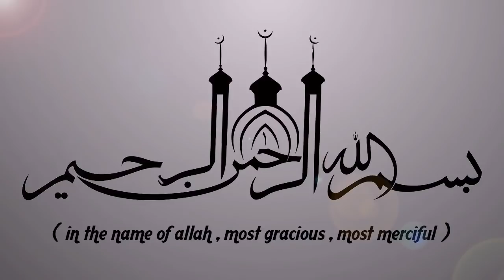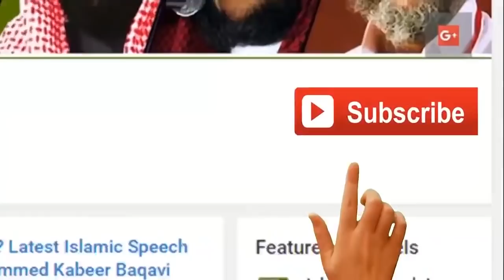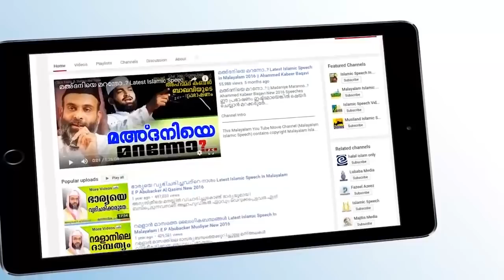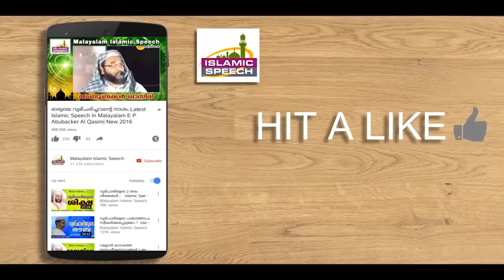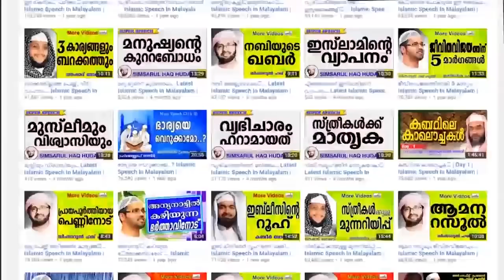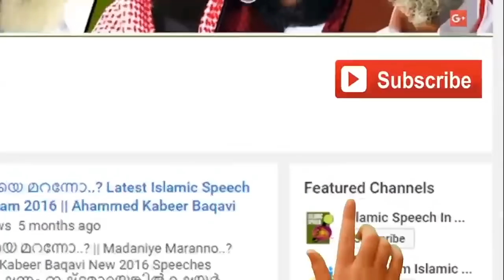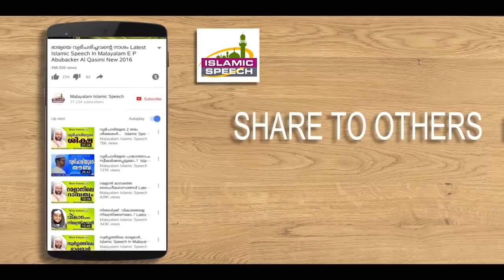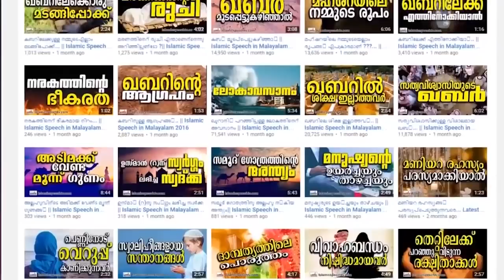ഈ ലോകം ഇന്ന്| ISLAMIC SPEECH MALAYALAM | SIMSARUL HAQ HUDAVI PRABHASHANAM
ISLAMIC SPEECH MALAYALAM | MALAYALAM ISLAMIC SPEECH | SIMSARUL HAQ HUDAVI PRABHASHANAM
Welcome to Al Ameen Malayalam Islamic Speech You Tube Channel

|| ANTI-PIRACY WARNING ||

*COPYRIGHT PROTECTED*